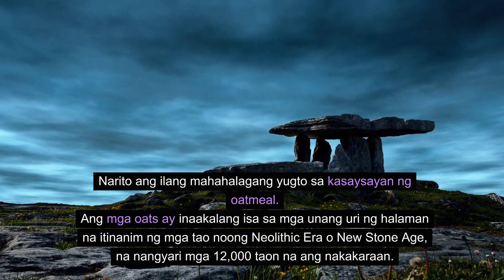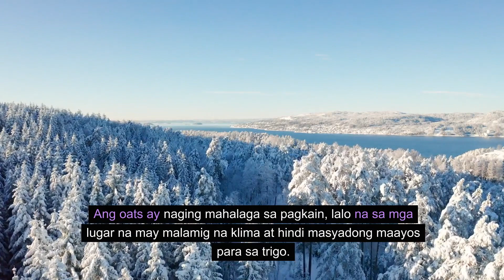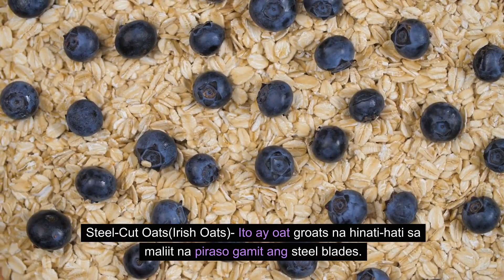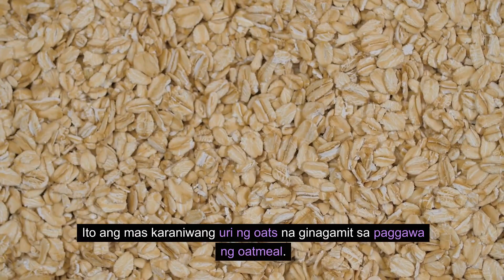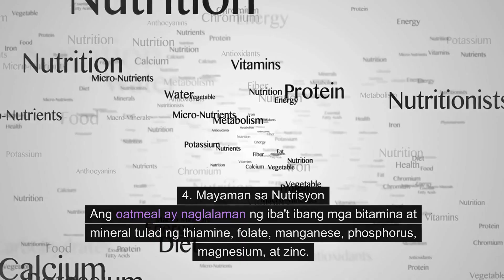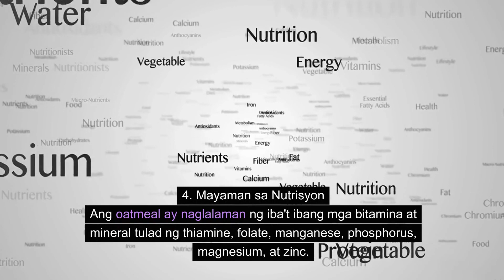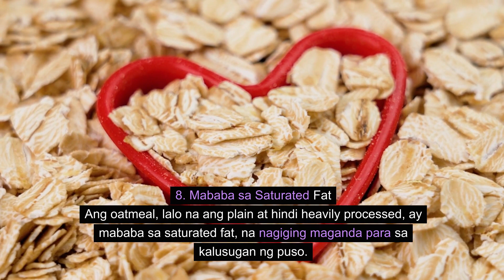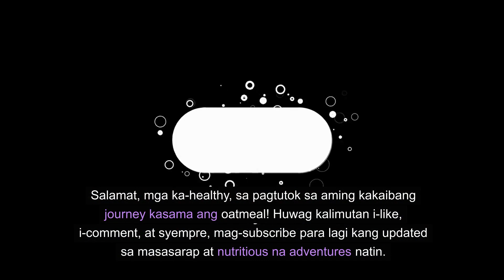PANGMALAKASANG BENEPISYO NG OATMEAL SA KATAWAN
Hello mga ka- health, narito na naman tayo sa panibago nating medical trivia na tiyak madaming learnings ang mabibigay neto. Ang healthy lifestyle ay importante para sa ating kalusugan. Sa video na eto matutunghayan nating ang mga sanhi, mga natural remedy at mga effective ways para iwasan ang mga sakit.